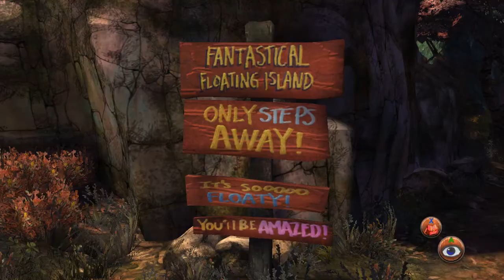King's Quest - Ch 1 A Knight to Remember 08 Items & Achievements